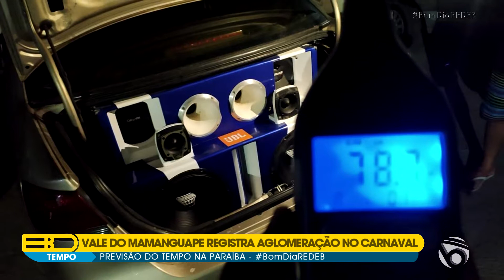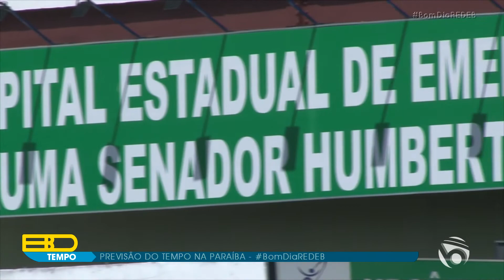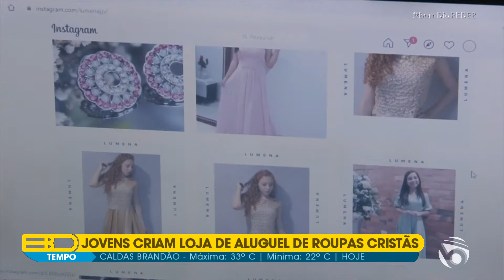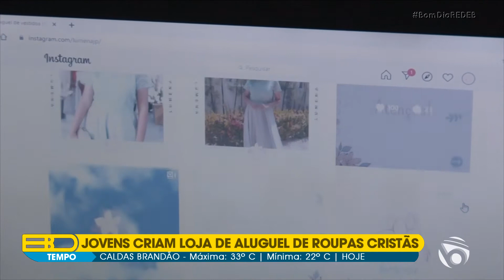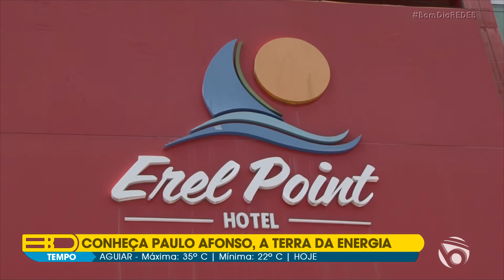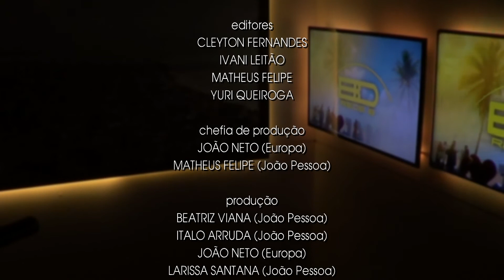BOM DIA REDE B | 19 de fevereiro de 2021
Apresentação: Danillo Tavares (@fdantavares)

- Onda de frio atinge a Europa;
- Philipe Egito comenta sobre prisão do deputado Daniel Silveira;
- Vale do Mamanguape registra aglomeração nesse carnaval;
- Restaurante cria sobremesas com comidas típicas do nordeste;
- Jovens criam loja de aluguel de vestuário cristão;
- Transição capilar está fazendo sucesso;
- Conheça a cidade de Paulo Afonso, na Bahia (Parte 1).

REDE B TV - Jornalismo Autêntico.